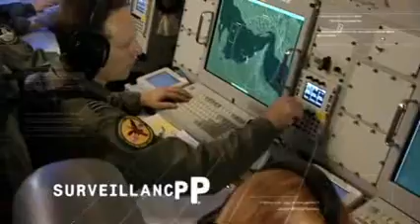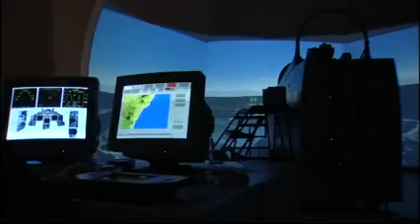BAE Corporate Video - Overview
BAE Systems is Australia's largest defence company and offers the Australian Defence Force (ADF) and security customers total capability across the defence and security domains.
We are a leading provider of:

• Military air support;
• Air defence;
• Mission support systems;
• Naval shipbuilding and repair;
• Land combat systems;
• Maintenance;
• Garrison support;
• Warehousing and logistics;
• Intelligence, surveillance and reconnaissance;
• Electronic warfare systems; and
• Communications.

We combine key skills in engineering and systems integration and employ more than 6,500 people who support customers at 70 locations around Australia